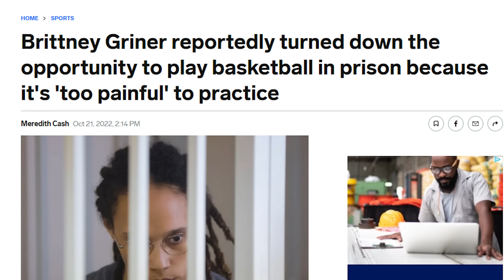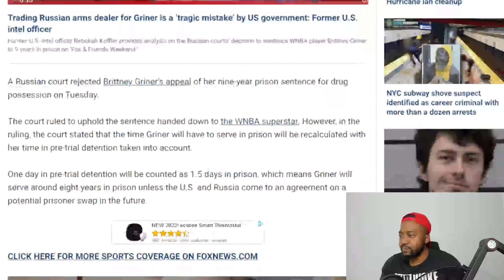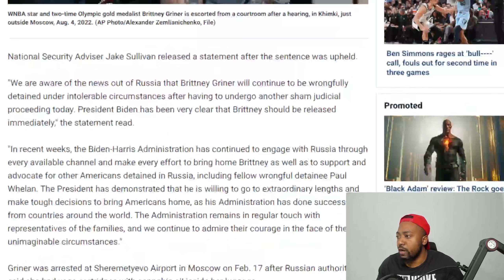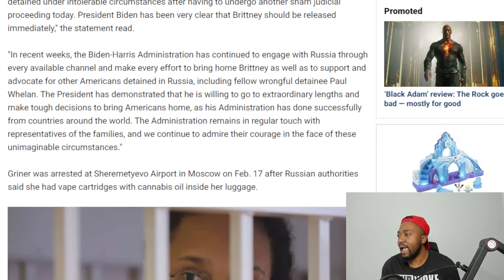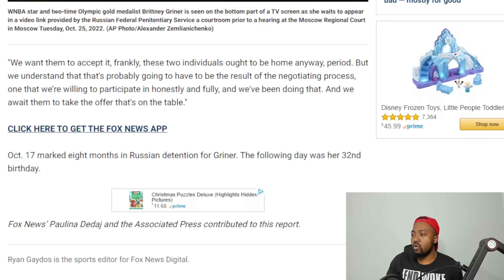Brittney Griner Reaching BREAKING POINT As Russia Court REJECTS APPEAL Upholding Prison Sentence!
A Russian court rejected Brittney Griner’s appeal of her nine-year prison sentence on Tuesday.

The court ruled to uphold the sentence handed down to the WNBA superstar. However, in the ruling, the court stated that the time Griner will have to serve in prison will be recalculated with her time in pre-trial detention taken into account.